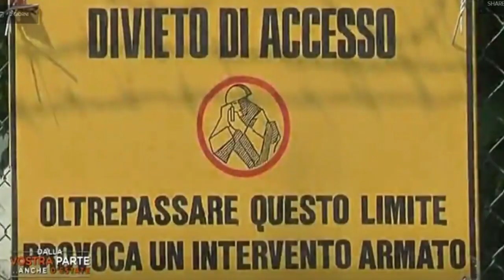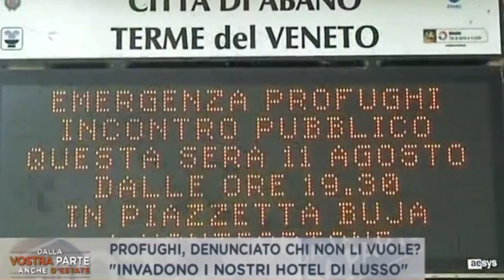++ VENETO, A BAGNOLI LA GENTE PROTESTA PER LA CREAZIONE DI UN CENTRO PER CLANDESTINI ++